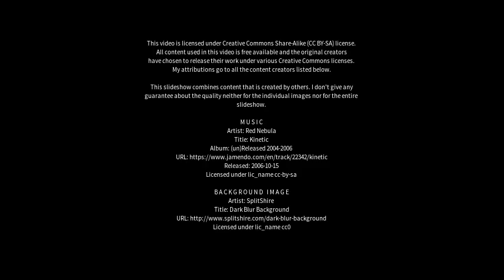Best places to visit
Best places to visit - Skye (Australia) Best places to visit - Slideshows from all over the world - City trips, nature pictures, etc.